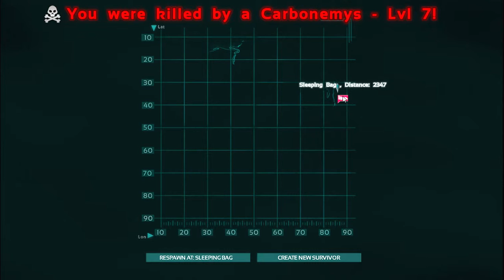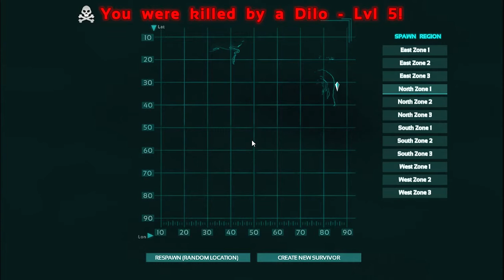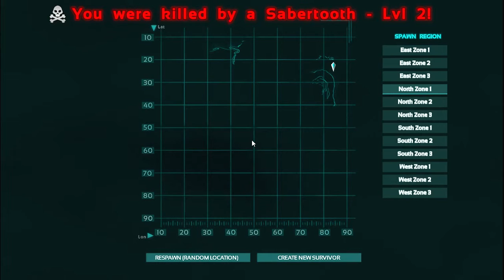Lets Play Ark :Episode 3 Roflstomped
So today we continue playing Ark Survival Evolved.  Can we get the base finished and tame our first dino?  Watch and find out.